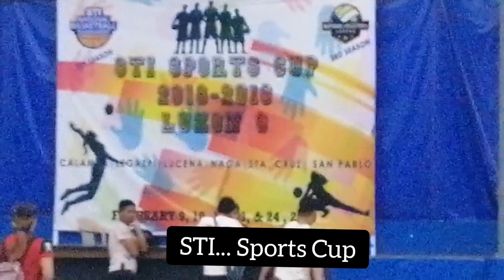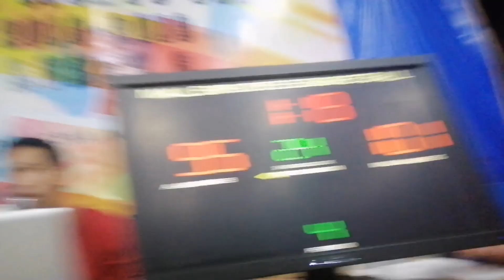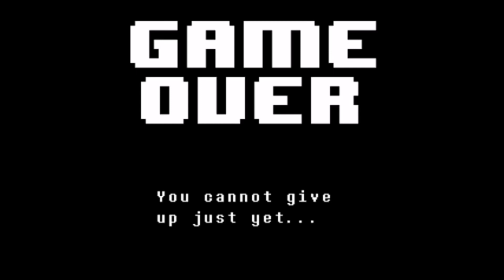Watching Dadi's Basketball Game @ STI Covered Court Vlog #2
I watched my dadi's basketball game tonight. Although they are a strong team, some players didn't play because of personal reasons. Anyway, this is a good game still, just a little bit stressing because of a little confrontation between the opponents.

Hope you enjoy this vlog which I shoot here in STI Academic Center basketball court.